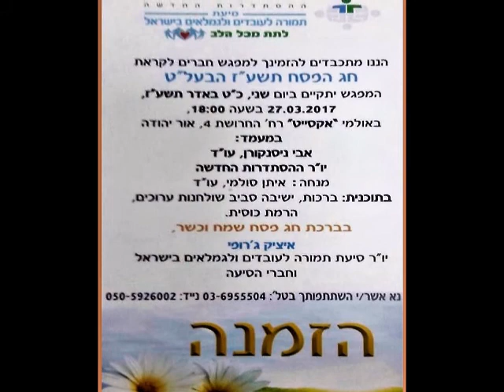ההסתדרות החדשה סיעת תמורה -מכל הלב-איציק ג'רופי-אבי ניסנקורן-החברים של יעקב אלבז-מפגש חברי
החברים של יעקב אלבז- יו"ר ההסתדרות מרחב אשדוד

"ההסתדרות החדשה-"- "סיעת תמורה לגמלאים ולעובדים בישראל"
"לתת מכל הלב"
מפגש חברים לקראת חג הפסח תשע"ז- 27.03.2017
במעמד-
אבי ניסנקורן- יו"ר- "ההסתדרות החדשה"
איציק ג'רופי - יו"ר "סיעת תמורה לגמלאים ולעובדים בישראל"
איתן סולמי - מנחה
וחברי הסיעה .

חג פסח כשר !

צולם ונערך ע"י
yaffa banouz
juifs de sefrou maroc
החברים של יעקב אלבז